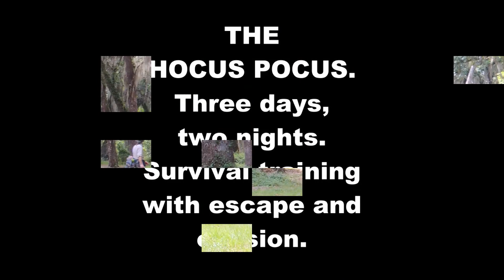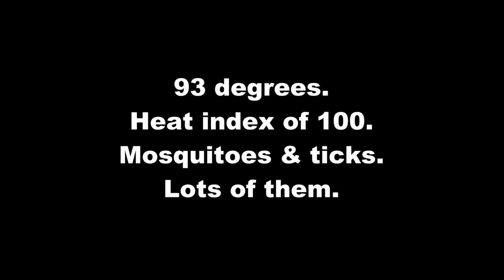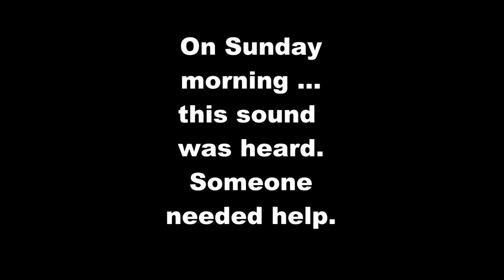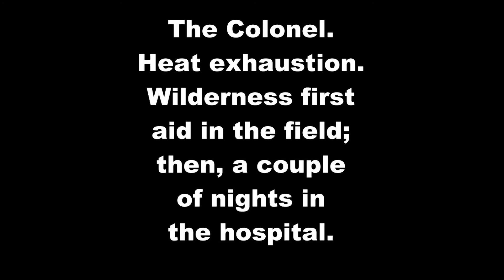Hocus Pocus Course July 2012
Survival training with escape & evasion.